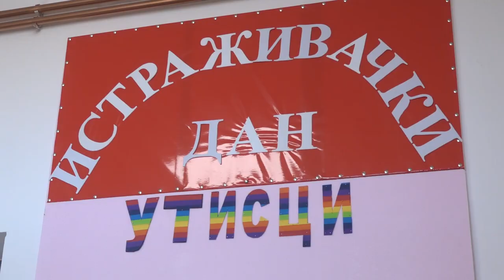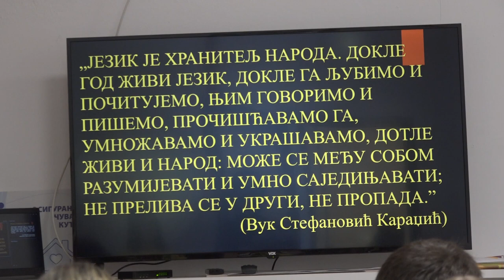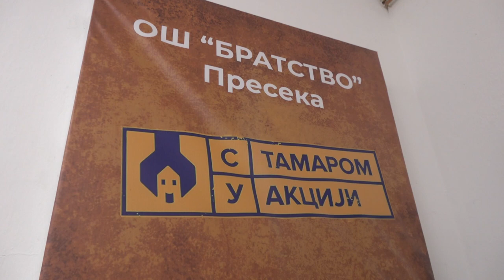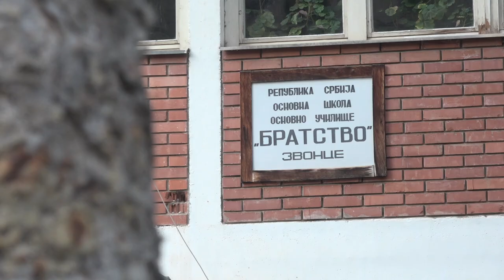ISTRAŽIVAČKI DAN U SELU PRESEKA